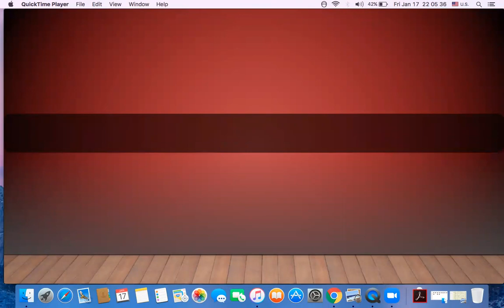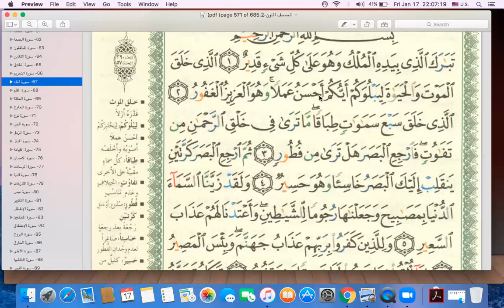Eaalim Khadijah Surah Al-Mulk ayat 1 to 6